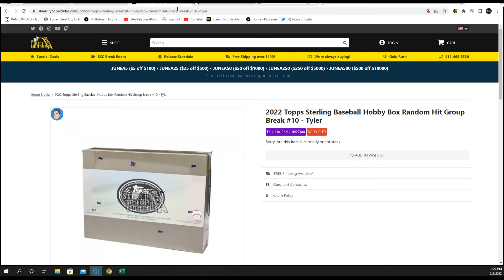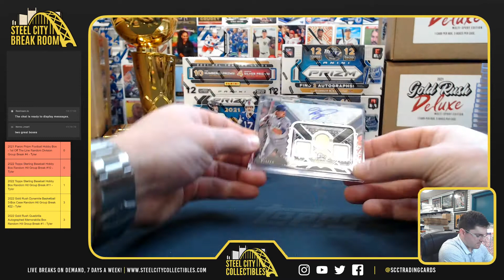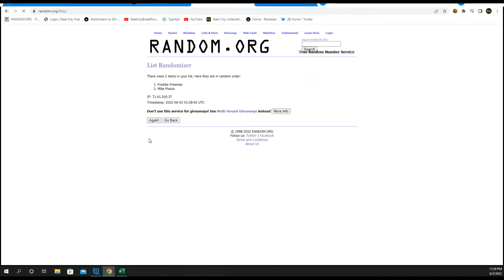2022 Topps Sterling Baseball Hobby Box Random Hit Group Break #10 - Tyler